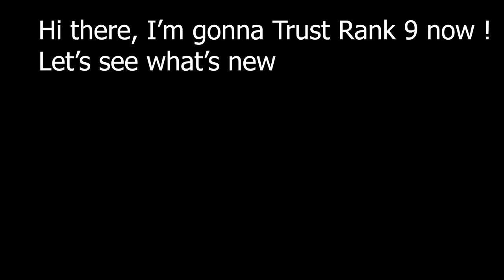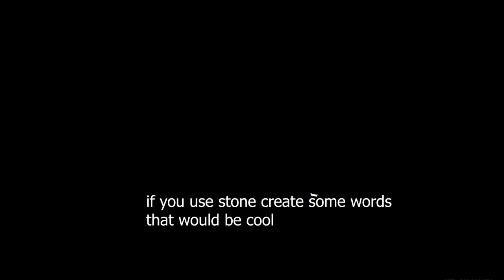Trust Rank 9 | Exterior Area 4 Emerald Peak, Cool Isle HIGHEST PLACE | Genshin Impact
Hi there, I upload Genshin Impact video everyday. If you have any feedback don't be hesitate to tell me
I need it to improve my channel. Your comments, likes, shares help me a lot bro.
Song : Steezy Prime - Explore
0:00 Intro
0:10 Emerald Peak Exterior Area 4 Unlock
2:36 Cool Isle Exterior Area 4 Unlock
2:59 My Teapot Quests